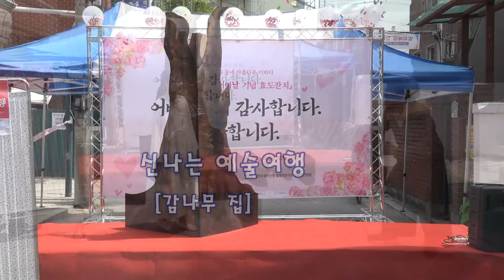[신나는 예술여행1 ] _ 감나무 집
이번주 수요일  장위종합복지관 행사에서 만난 공연팀~
[신나는 예술여행]_ 감나무집 공연팀~!!

감나무 집에 무슨 일이 ~~??
살짝 공개합니다. 공연을 더 보고 싶은 분은
[신나는 예술여행 _감나무 집] 으로 문의해 보시길~~^^

# 촬영 : 성북마을방송 와보숑
# 공연 : 감나무 집 공연팀
# 신나는 예술여행
소통과 참여 문화예술 프로그램